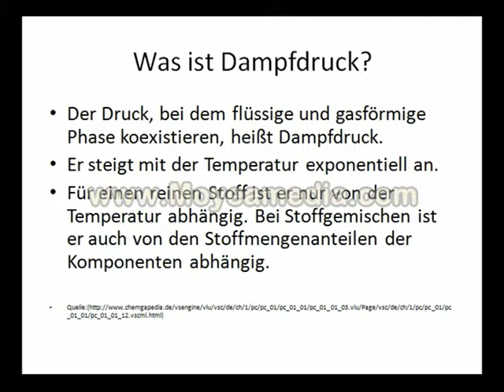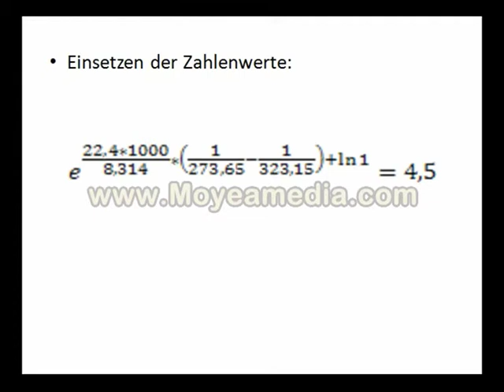H23 Wie groß ist der Druck in einer Flüssiggasflasche? - Dampfdruck nach Clausius-Clapeyron